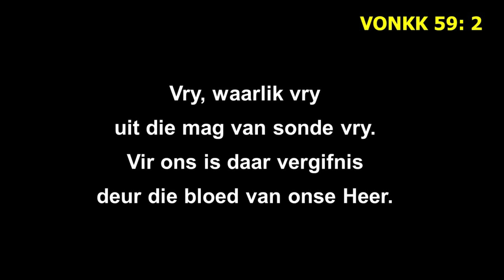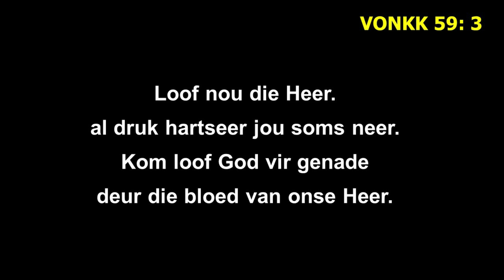Vonkk 59 - Vrede vir ons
Moedergemeente George
Vonkk 59
Vrede vir ons

08 Februarie 2023
Gemeentesang

Musiek Erkenning
Dr Gerrit Jordaan – Klavier